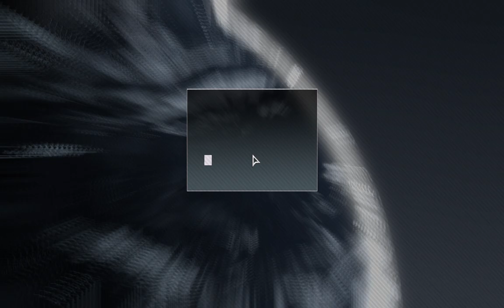Tom Clancy's Endwar,WWIII,Turn 3,Assault,Ramstein.(Russia)(Hardcore)🏆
Welsh Dragon Metals (Gaming) PC Shortplay Of (Tom Clancy's End War)